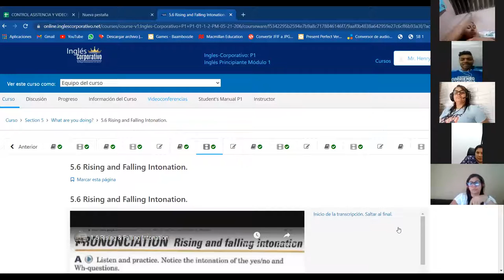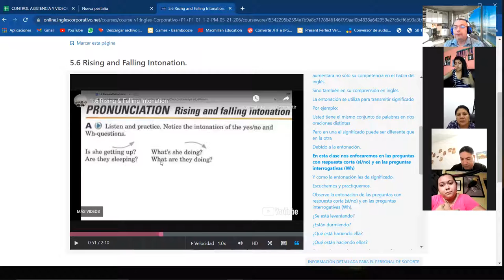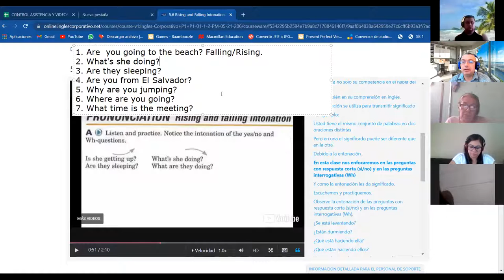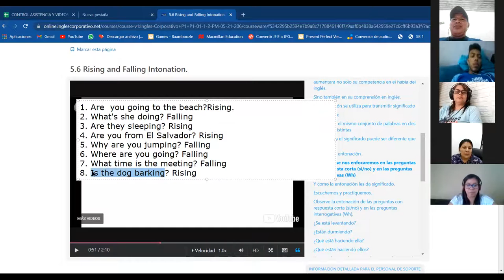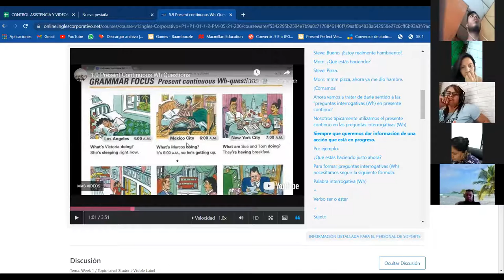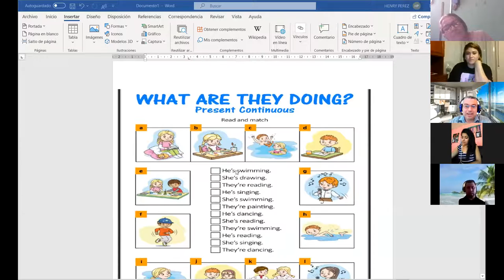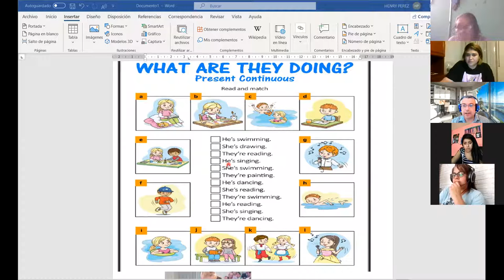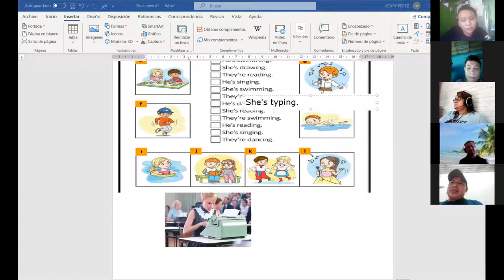Ingles Corporativo- Class #14 Intonation and Present continuous using Wh-questions.